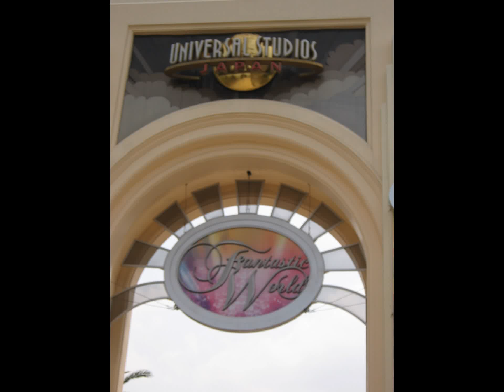Globetrotter series #7: Japan in 20 pictures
Japan, where tradition meets modernism. Tokyo, its capital, is a cosmopolitan city. Beyond the capital, where life slows down, there are ancient relics to be explored and traditional way of life to be experienced. This series began in Tokyo, before venturing out to Kyoto, Osaka and up north Hokkaido.